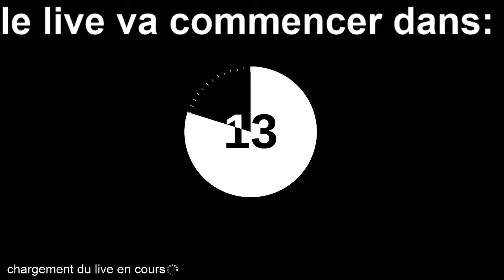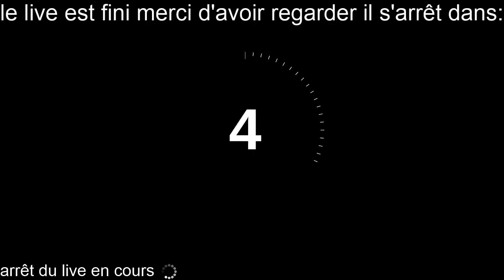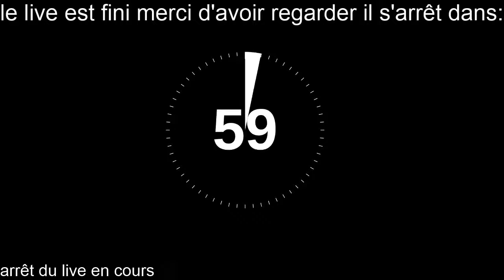potolive s2 #2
ip du serveur: play.potocraft.fr